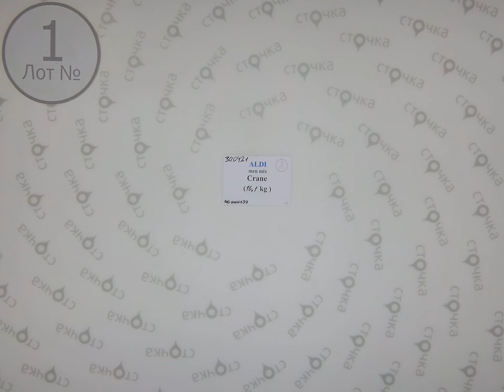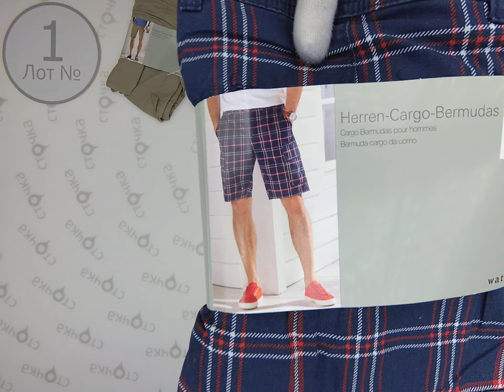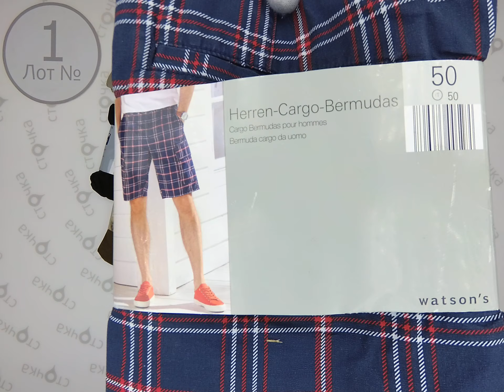ALDI MEN MIX (CRANE) 1,Цена за кг : 13 евро ,сток одежда оптом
ALDI MEN MIX (CRANE) (лот № 1 )
Мужской микс  (сток )
Страна: Германия
Сезон: Демисезон
Цена за кг.: 13 евро
Цена за мешок: 209.30 евро
Цена за ед.: 4.10 евро